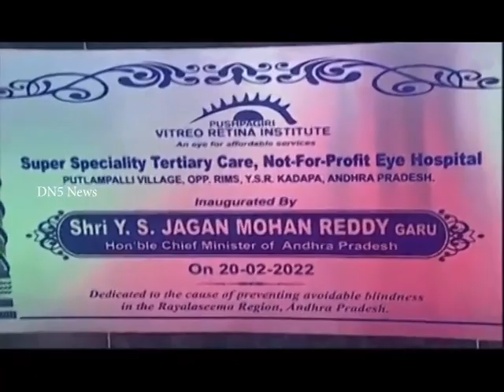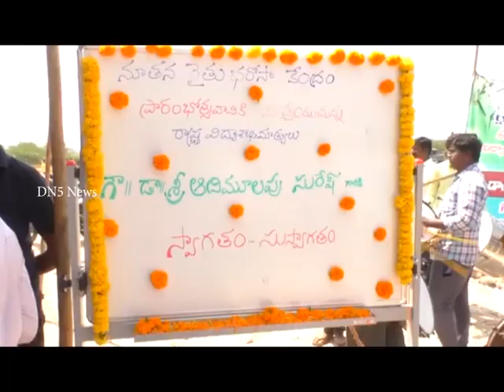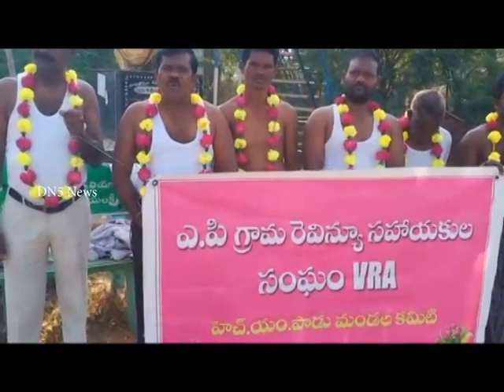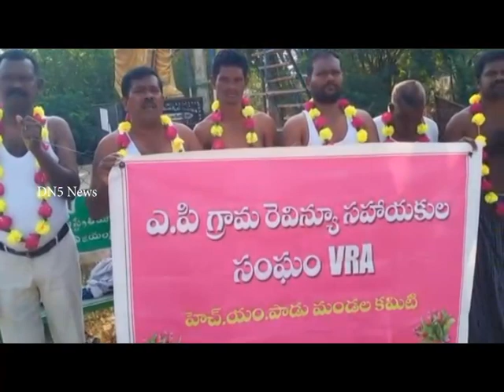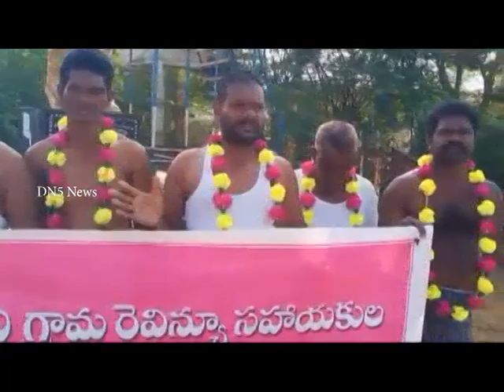20 02 2022 News Bulletin || DN5 News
01. సిఎం వైఎస్‌ జగన్‌ కడప జిల్లాలో పర్యటన - కడపలో పుష్పగిరి విట్రో రెటినా ఐ ఇనిస్టిట్యూట్‌ ప్రారంభం
02. విద్యుత్‌ రంగాన్ని సిఎం వైఎస్‌ జగన్‌ సంక్షోభంలోకి నెట్టి రాష్ట్రాన్ని అంధకారం చేశారన్న మాజీమంత్రి దేవినేని ఉమామహేశ్వరరావు
03. ప్రకాశం జిల్లా త్రిపురాంతకంలోని బాలాత్రిపుర సుందరీ దేవి ఆలయ ముఖద్వారం నిర్మాణానికి విద్యాశాఖా మంత్రి ఆదిమూలపు సురేష్‌ శంకుస్థాపన
04. ప్రభుత్వం ఏర్పాటు చేసిన రెడ్డి కార్పొరేషన్ ద్వారా వెనుకబడ్డ రెడ్ల అభివృద్దికి తోడ్పడాలన్న రెడ్డి జన సంఘం నేతలు
05. రాష్ట్రంలో రాజన్న రాజ్యం కాదు రాక్షస పాలన చేస్తున్నాడని వ్యవసాయ కార్మిక సంఘం ప్రకాశం జిల్లా ఉపాధ్యక్షులు బడుగు వెంకటేశ్వర్లు
06. శివానీ సెంథిల్‌ దర్శకత్వంలో ‘టేక్‌ డైవర్షన్‌’ చిత్రం - ఫస్ట్‌లుక్‌ పోస్టర్‌ ఆవిష్కరించిన సంతోషం మాగజైన్‌ అధినేత కొండేటి సురేష్‌